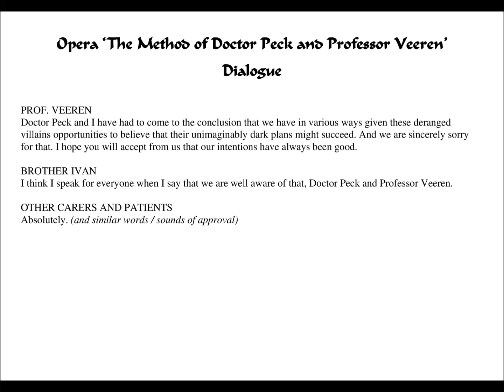Eduard de Boer: Spoken Dialogue after No. 29 from 'The Method of Dr. Peck and Prof. Veeren'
Please press pause several times in order to be able to read the text on the screen at leisure.

Dr Peck and Prof Veeren regret having allowed themselves to be so fooled and to have been so blinded by their own dogmas. Brother Ivan consoles them by saying that their intentions have always been sincere. Everyone joins in.

This opera, on a  libretto by Franz K. Custos, is based on the short story 'The System of Doctor Tarr and Professor Fether' by Edgar Allan Poe. In this story, the patients of a home for the mentally handicapped manage to take over power by imprisoning their carers. However, their victory is short-lived: when nurse Angelica ends up in hospital after having been administered a 'saving vaccine', the 'order-followers' of the story turn against the occupiers and these are overpowered and handed over to the police. The opera ends with an evaluation of how things could have gone so wrong and it outlines a possible road toward forgiveness of the wrongdoers.

The vocal score of the opera can be viewed and downloaded The libretto by Franz K. Custos can be viewed and downloaded A scenario and overview of the numbers can be viewed and downloaded